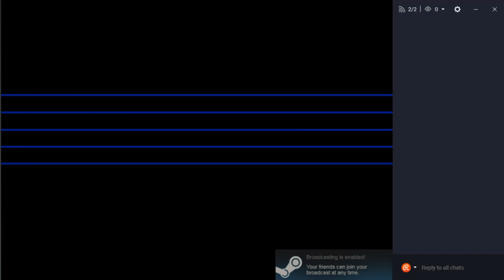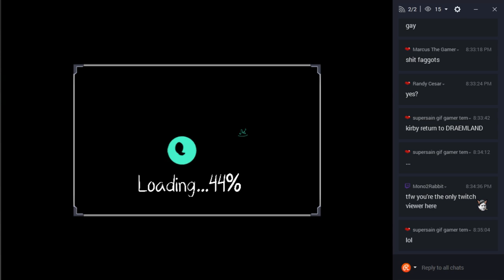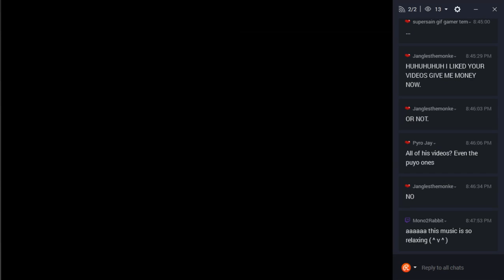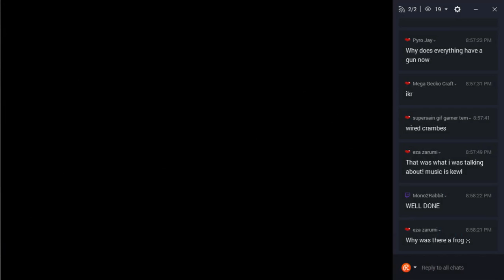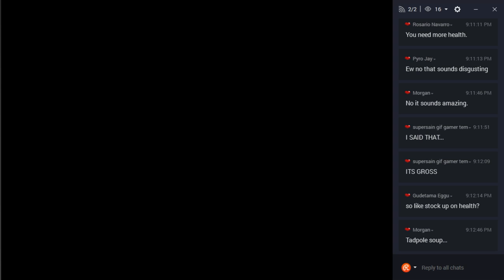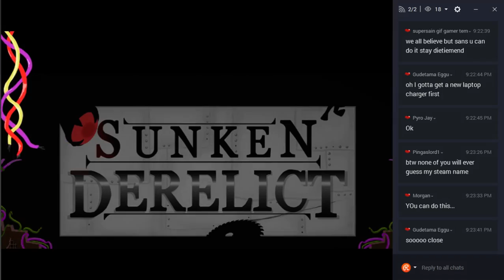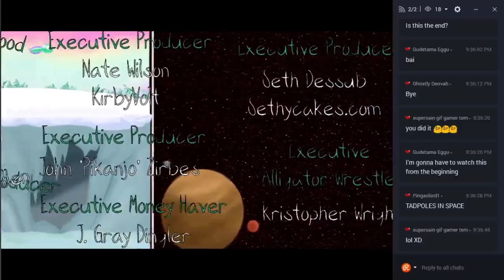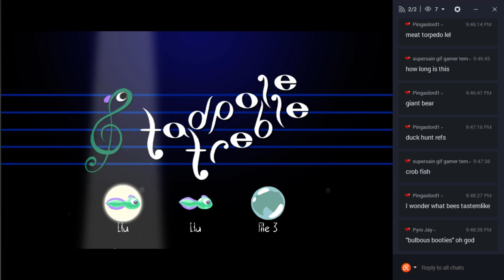Livestream: Full Blind Playthrough of Tadpole Treble!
Rules:
1. No excessive cursing.
2. Being ultra-obnoxious about Undertale
3. Be polite! :) .